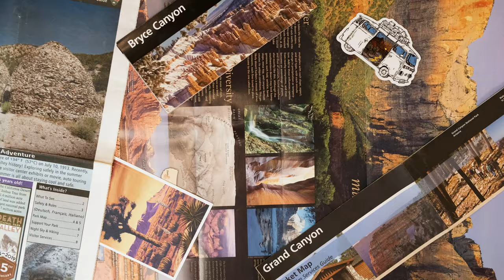GoPro Hero 9 | CINEMATIC Adventure | BE A HERO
I've owned 7 GoPros, and never until this video have I felt I've actually used one to the fullest. Spending a week in a van, hiking in the Grand Canyon, ATV riding in Utah, and e-Bikes through Bryce Canyon made for excellent adventure footage to really push this camera to it's MAX.

GoPro Hero 9
GoPro MediaMod for Hero 9

Grand Canyon, Zion National Park, Death Valley, Bryce Canyon, Valley of Fire. All great places to review gear, create tutorials, and share camera tips as part of my series "The Desert". Missed an episode?

Want to see more tutorials? In-depth lens reviews? EXCITEMENT? Comment and let me know. I read EVERY SINGLE NOTE.

CHEAP cinema camera (with slow-motion!)
Fav stills & video camera for the $
Use with THIS monitor/recorder
If you can only buy one cine lens